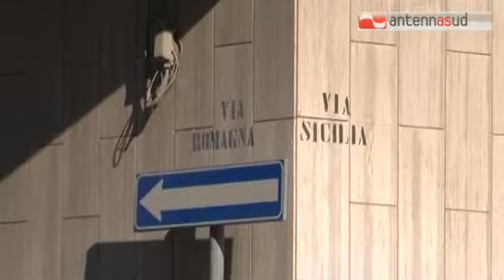TG 25.11.13 Brindisi, attentato incendiario contro l'auto del segretario del Pd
Sono al lavoro gli investigatori per risalire agli autori dell'attentato compiuto a Brindisi ai danni del consigliere comunale e segretario cittadino del Pd, Antonio Elefante, da poco dimessosi. Il gesto intimidatorio potrebbe essere una risposta alla scelta del consigliere di lasciare la guida del partito, in aperto dissenso con la decisione del sindaco Consales di restare in sella all'amministrazione.